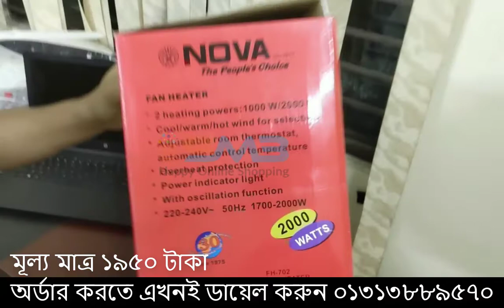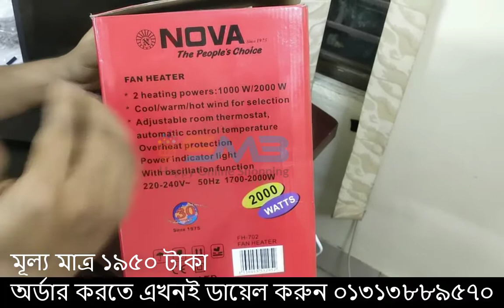NOVA Fan Heater FH - 702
ক্রয় করতে ফোন  করুন: ০১৩১৩৮৮৯৫৭০

নিয়ে এলাম এই কনকনে শীত এ নোভা রুম হিটার